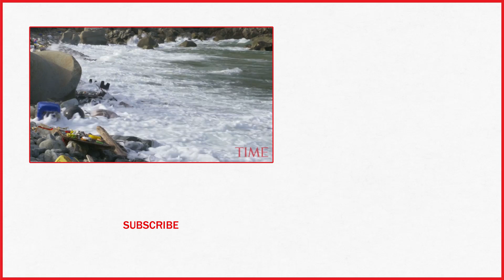Hong Kong's Beloved 'Billy The Bull' Found Dead With A Stomach Full Of Plastic Bags | TIME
A well-known bull known to roam a beach in Hong Kong was found dead with its stomach full of plastic bags.